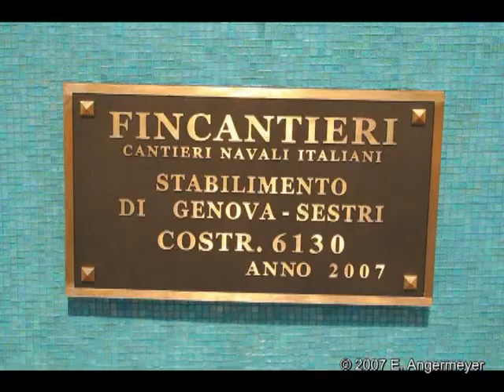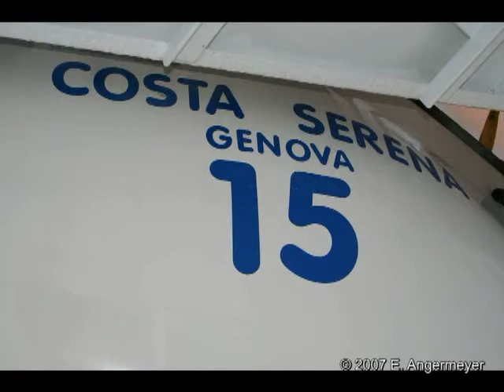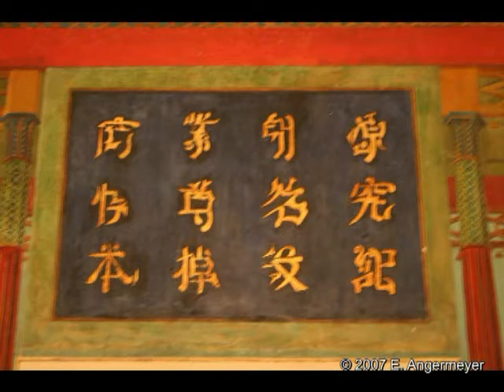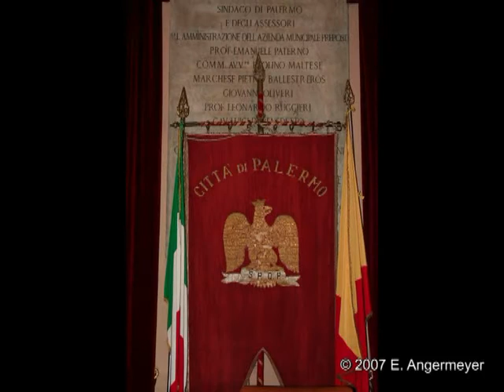EasyCruising@Sea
EasyCruising@Sea Costa Serena